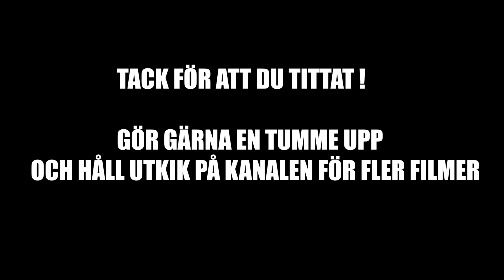Grävlingsjakt 5 - jakt med halvstövare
Jakt med halvstövaren Scott, blandning finsk stövare, gråhund och norrbottenspets. Finska stövaren Maggan på halvåret får vara med på ett hörn.